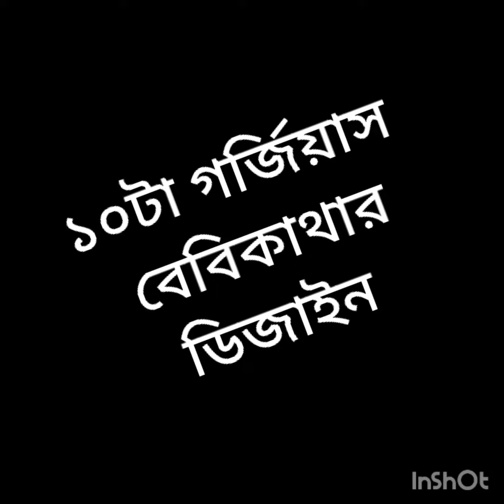১০ টা গর্জিয়াস বেবিকাঁথার ডিজাইন/baby nokshi katha/nakshi katha/baby gorgeous nokshi kathar design.